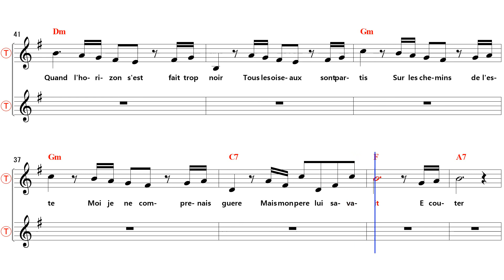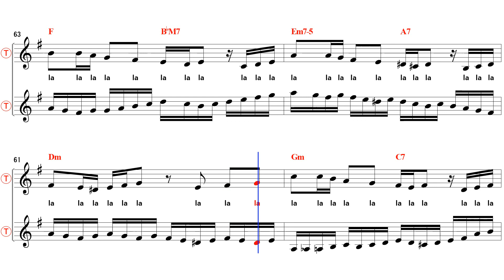La Maritza - Bb Tenor/Soprano Sax Sheet Music [ Sylvie Vartan ]